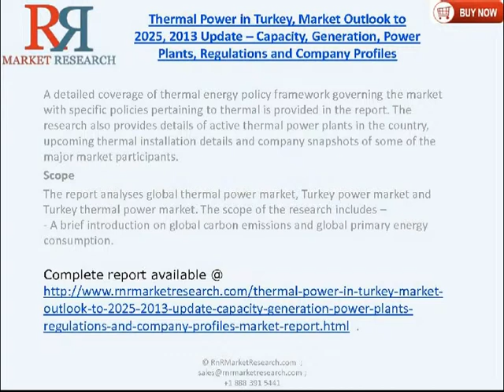Thermal Power In Turkey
Thermal Power in Turkey, Market Outlook to 2025, 2013 Update -- Capacity, Generation, Power Plants, Regulations and Company Profiles is the latest report on the industry analysis specialists that offer comprehensive information and understanding of the thermal power market in Turkey.